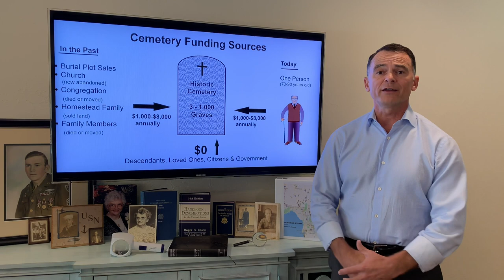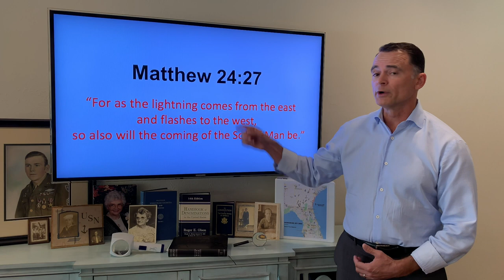Honor Your DNA Introduction Video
America's historic old cemeteries are in trouble. Honor Your DNA provides a solution to save these historical treasures by enabling crowdfunding so people can contribute their small pro rata share toward the costs of cemetery maintenance.